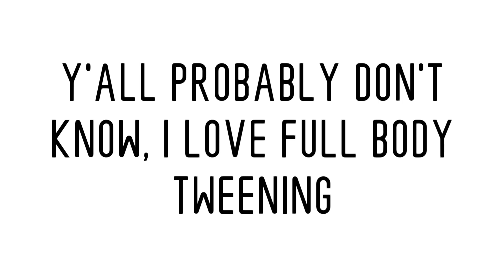WEEEEEEEEEEEE || Sheetueposteu || Gacha Life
~Audio~